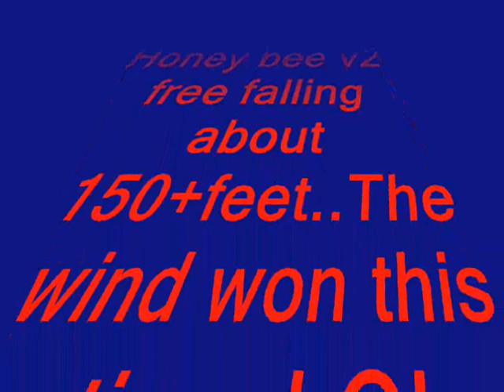Free Fall LOL from about 150+ feet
I was bored and i know that the day was going to come when the wind will get me BK lolol.